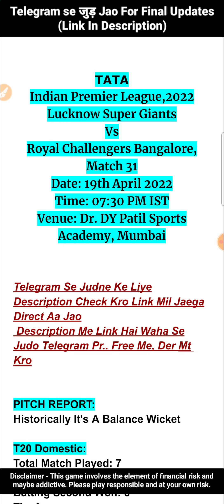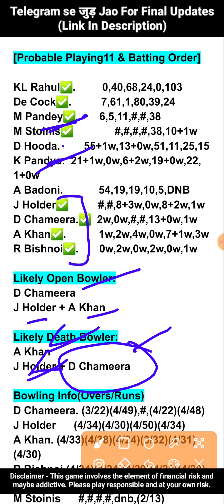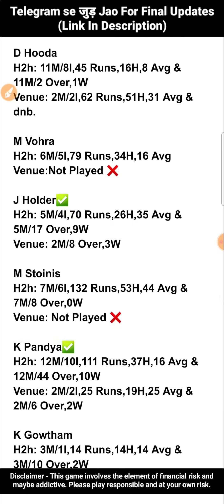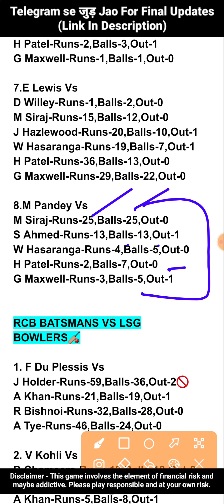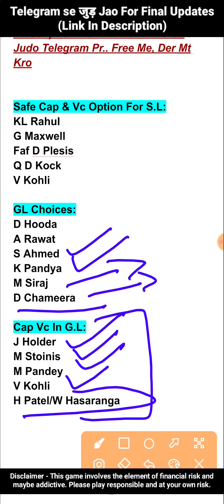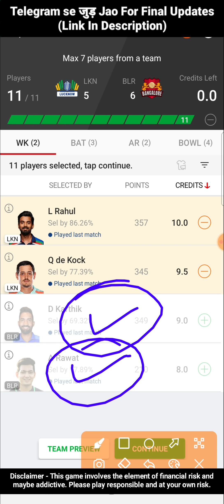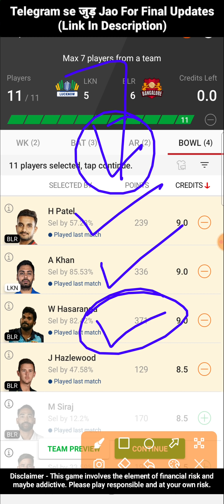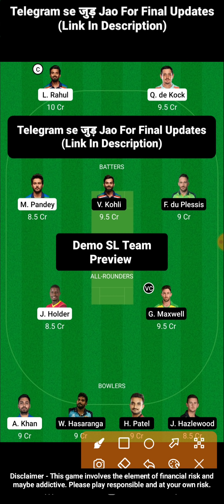LKN vs BLR Fantasy Team | LKN vs RCB IPL 19 Apr | LKN vs BLR Today Match Prediction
Fantasy Buzz